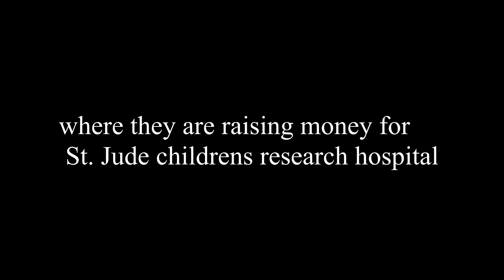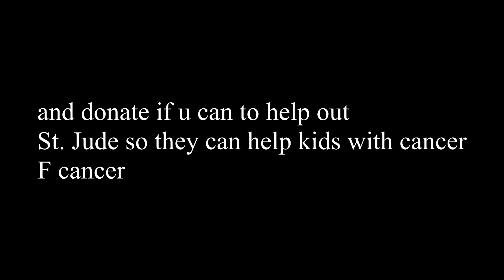A SILVER HAWK RETURNS AND FIRST DESTINY FLAMETHROWER!?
links to where I found the pictures in this video